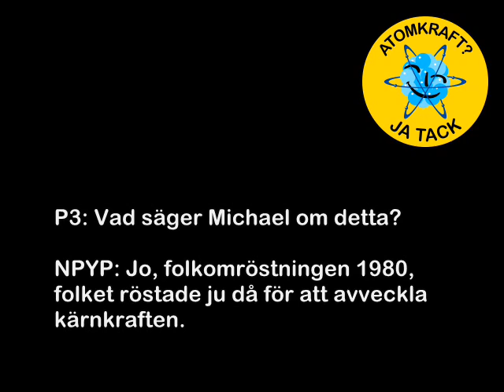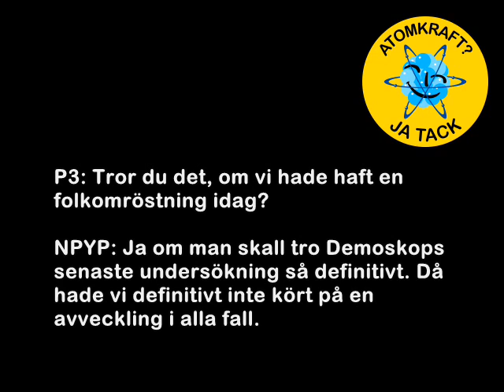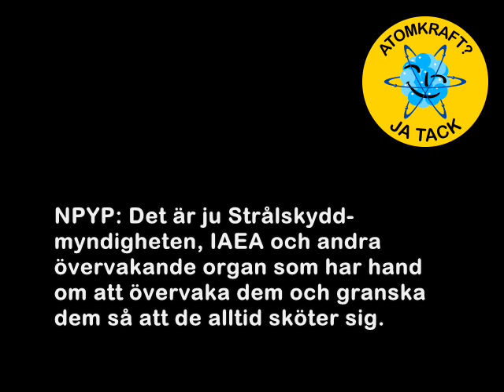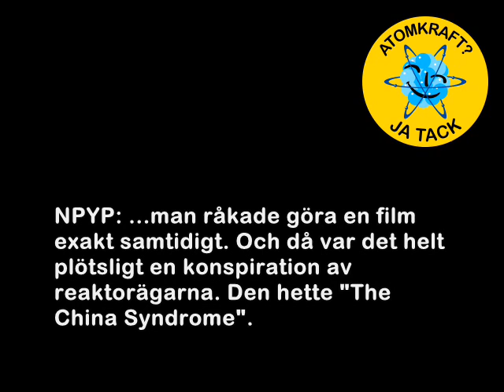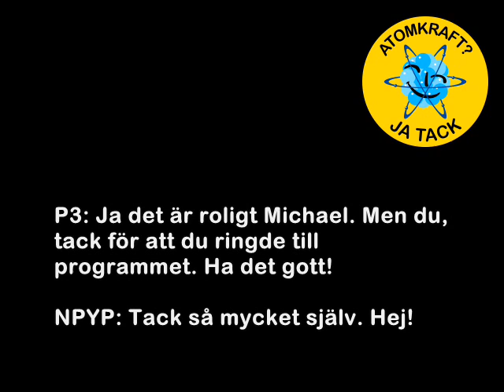Nuclear Power Yes Please ringer Hallå P3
Hallå P3 är ett program som lyssnare får ringa in till och yttra sig om allt möjligt. I samband med att regeringspartierna i februari 2009 gick ut med att de vill slopa nybyggnadsförbudet för kärnkraftverk hade Hallå P3 kärnkraft som tema. Michael från Nuclear Power Yes Please ringde och blev sista samtalet i programmet.